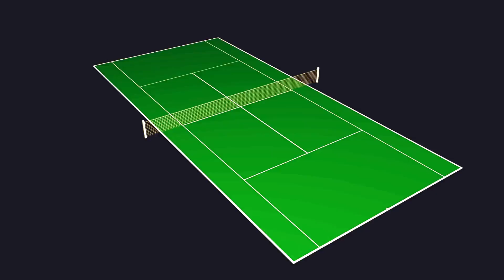Johannes Adam Spring 2025 Tennis South Africa